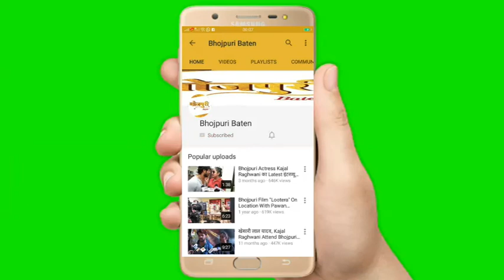चिंटू पाण्डेय और राज कुमार पाण्डेय के नाम Supar Star KHESARI LAL YADAV नवरात्री पर का माफीनामा